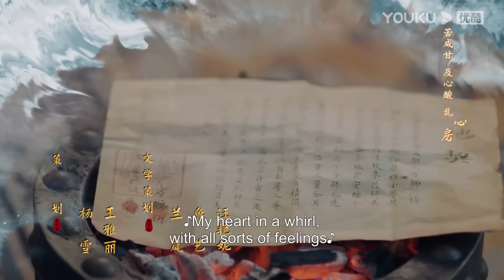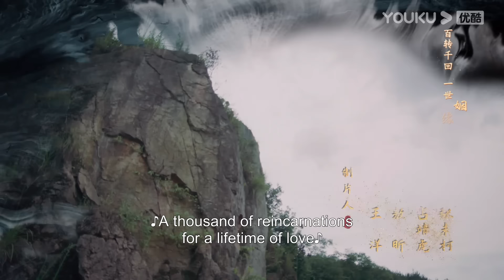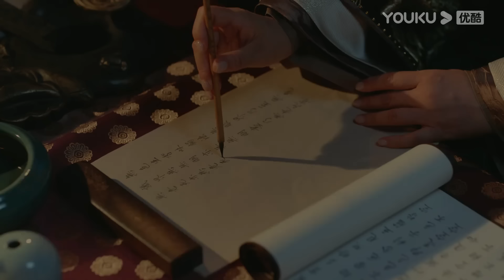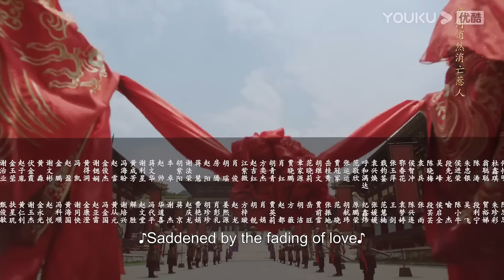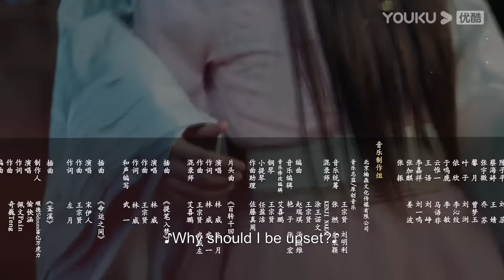[Different Princess] EP34 | Writer Travels into Her Book | Song Yiren/Sun Zujun/Ding Zeren | YOUKU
Welcome to download YOUKU international APP to stream "Different Princess" anywhere with multi subtitles.

[Different Princess 花青歌] The story follows the female author Hua Qingge as she unexpectedly enters the world of her own novel, taking on the role of a supporting character destined for failure. Armed with the script, she anticipates turning the tide, but instead, her journey takes a series of unexpected turns as she becomes entangled in a tale of love and hate with Ji Chu.

★Starring: Song Yiren/Sun Zujun/Ding Zeren/Zhu Rongjun/Zhang Yuenan/Lin Lu/Wang Junzhe/Chu Han
★36 Episodes